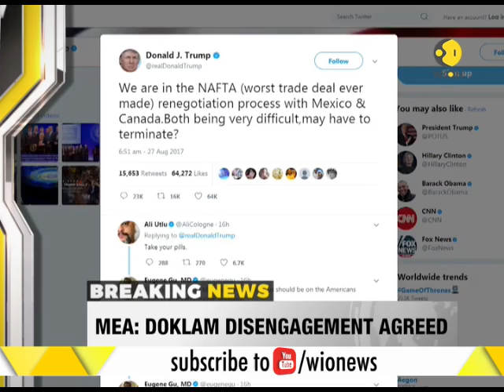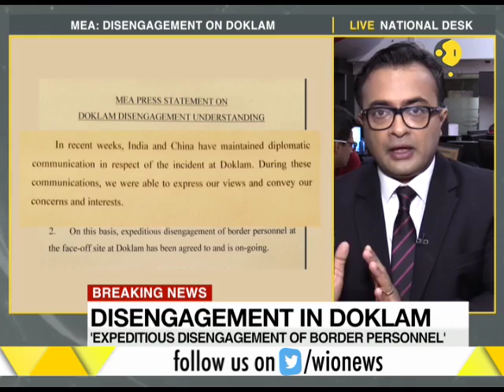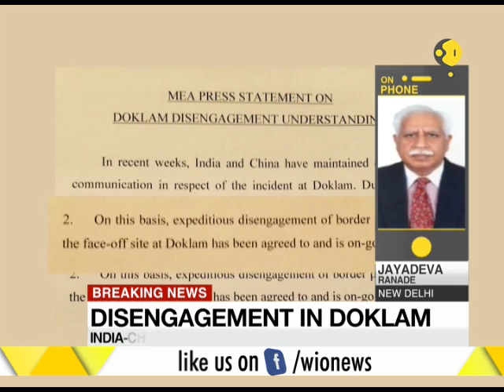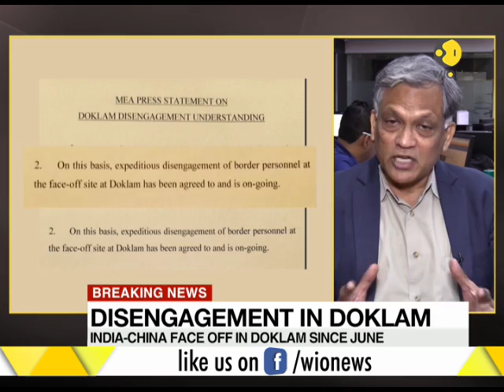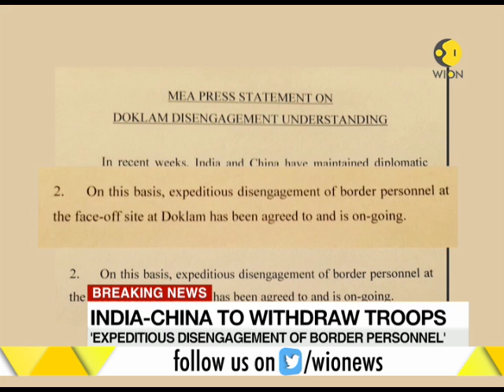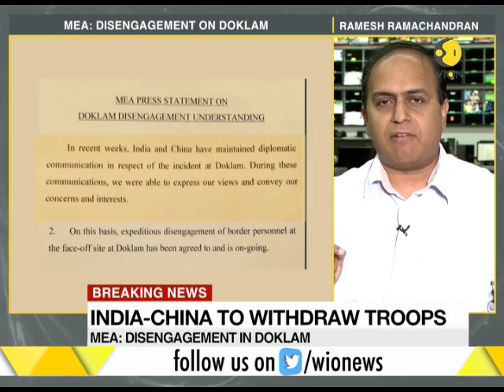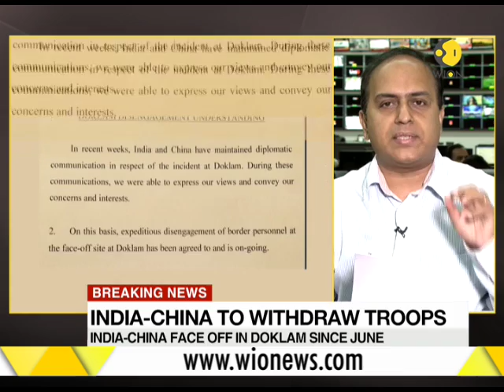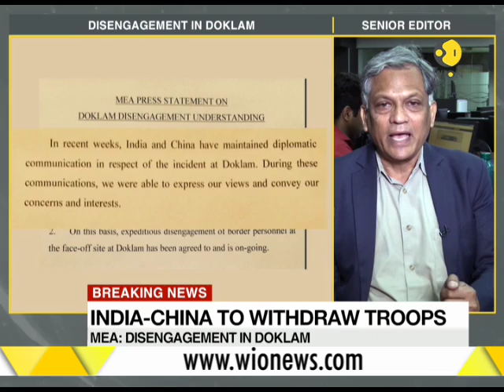India, China to disengage troops along Doklam: External Affairs Ministry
India and China have decided to disengage troops along Doklam, a Ministry of External Affairs(MEA) statement said. Both countries will work towards easing tensions along the border at Doklam, MEA said. Meanwhile, Reuters quoted China's foreign ministry as saying that Indian forces have already withdrawn.  Watch the video for more information.